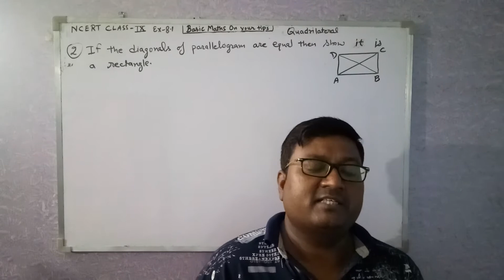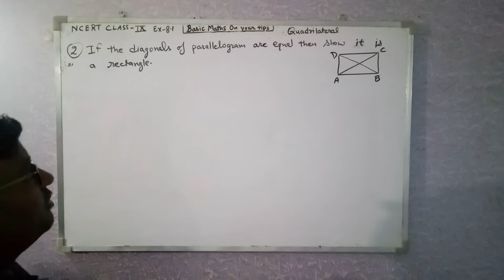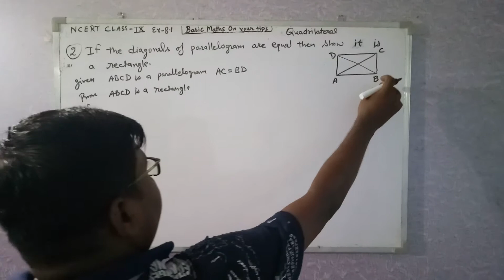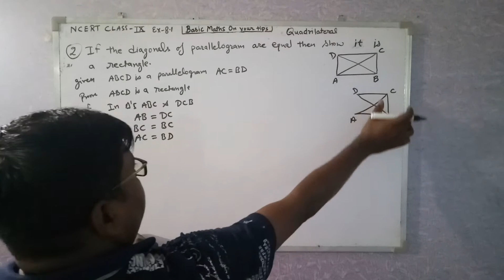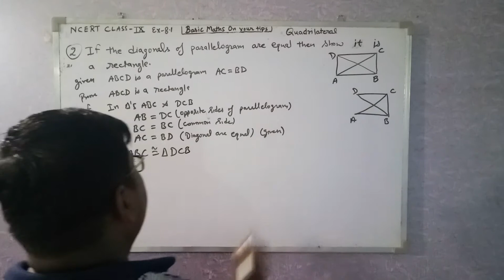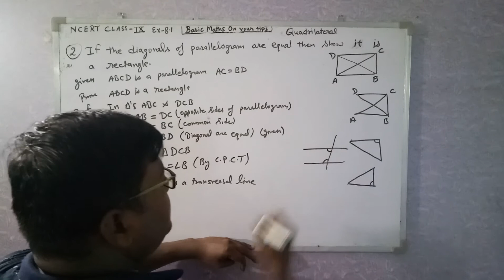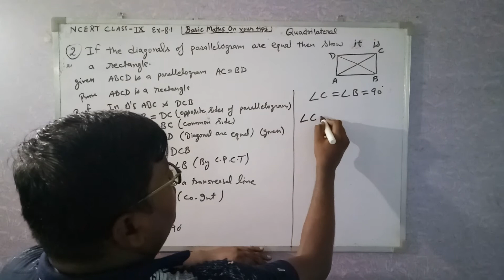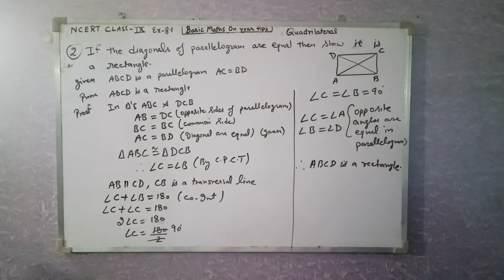Quadrilateral class 9 ex 8.1 question 2 ncert maths